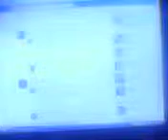sedot wc cicaheum.02295330115,,081910066695